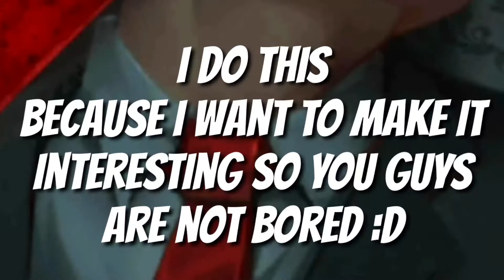WHAT DO YOU DO IF YOU'RE ASSIGNED TO CLEAN CRIME SCENES?! | NOBODIES GAMEPLAY!!!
It Says In My Youtube Video Statistics That Some Of My Viewers Are Not Subscribed So Subscribe,Like,Share The Video Also Ring That Notification Bell Icon So You Won't Miss A Video From Me!!!